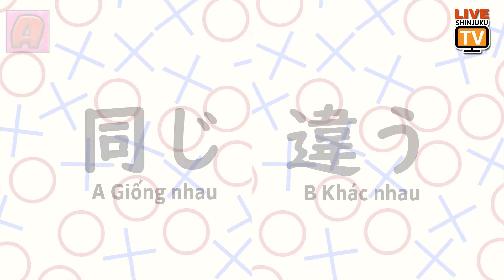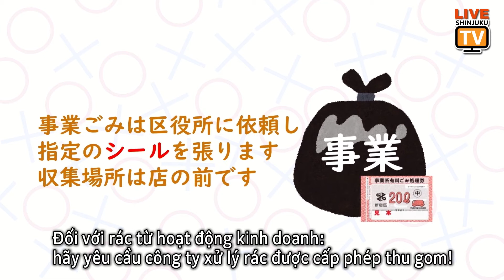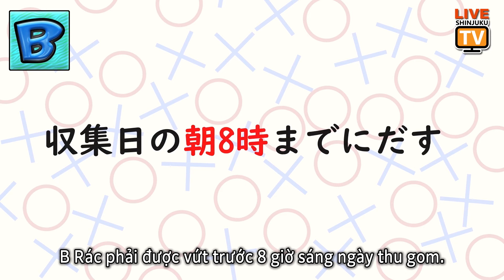Ch.8 “Cách vứt rác thải - rác tái chế từ hoạt động kinh doanh” cho người bắt đầu hoạt động ......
【ベトナム語版】Ch.8 “Cách vứt rác thải - rác tái chế từ hoạt động kinh doanh” cho người bắt đầu hoạt động kinh doanh tại Shinjuku（新宿生活スタートガイド）

新宿区で新たに生活を始める外国人向けに知っておくと役立つ情報や暮らしのルールを紹介する動画です。映像は日本電子専門学校の協力で制作しました。
Chapter8は事業系ごみと家庭ごみの違いなどをクイズで楽しく勉強します。